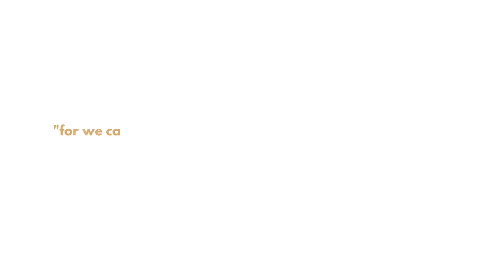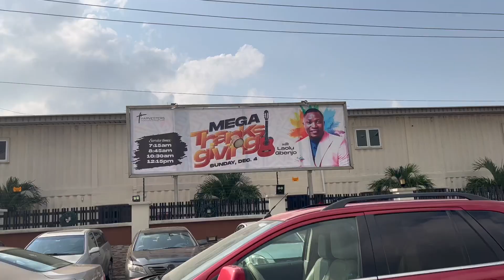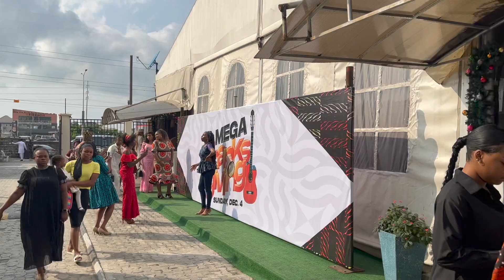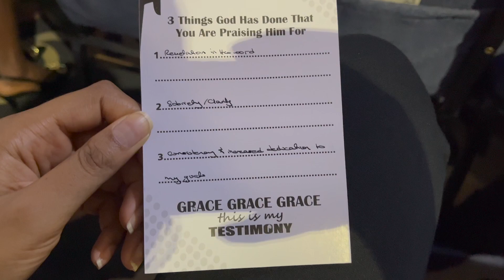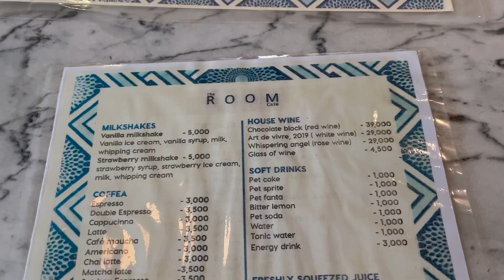Thanksgiving + New Brunch Spot in Lagos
00:00 - Intro
00:33 - @HarvestersTV  new location
01:15 - What are you grateful for?
01:59 - Thanksgiving service
02:54 - Humble reflection
03:18 - Praise the Lord
04:24 - Sober testimony
07:11 - My testimony
07:14 - Remember your helper
09:49 - Church choke
10:03 - Omar's bants
11:44 - Cancel Japa Culture BTS
13:00 - Brunch at The Room
13:51 - Outro

See where the journey started - butterflytransformyourself.tumblr.com